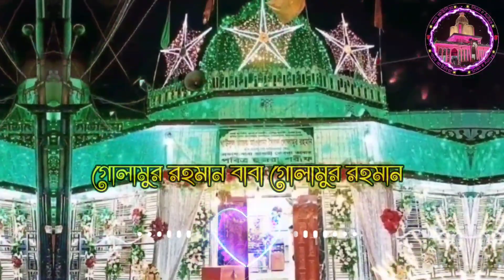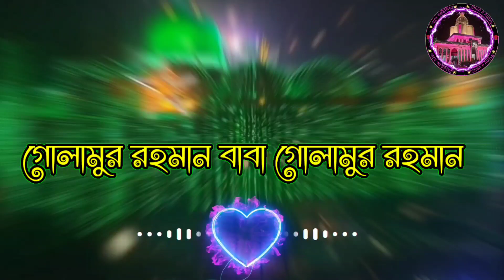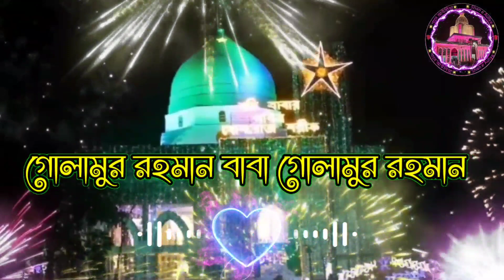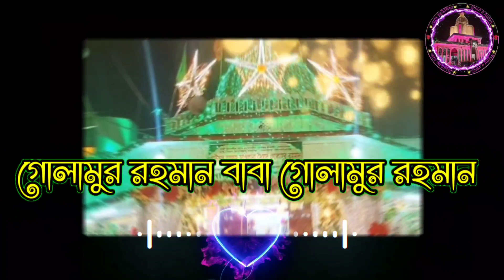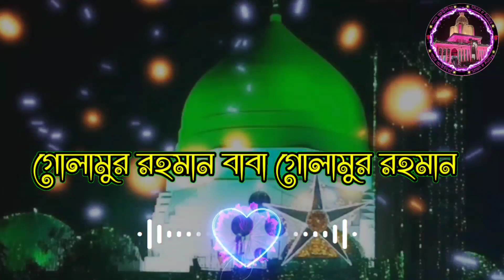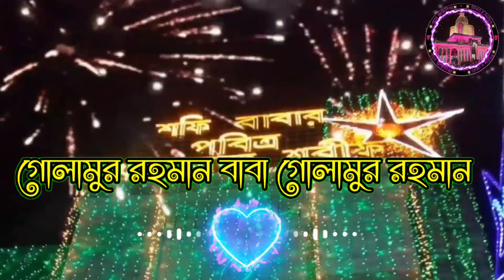গলামুর রহমান বাবা উর্দু শান Gulamor Rahaman Baba Urdu Kaalam